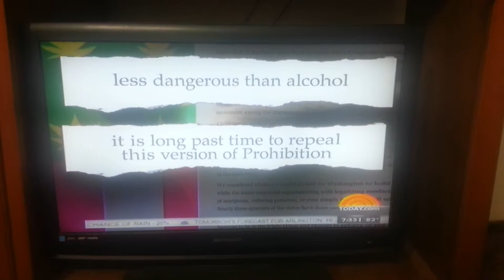Homeless problem in Colorado, what, why?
Homeless, Colorado, Marijuana